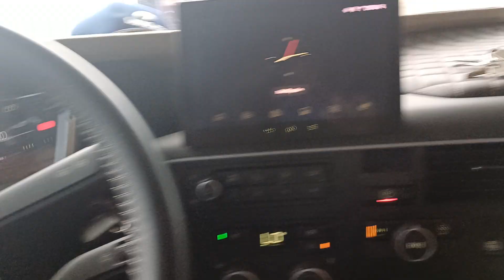E que comece os trabalhos EP 04/24